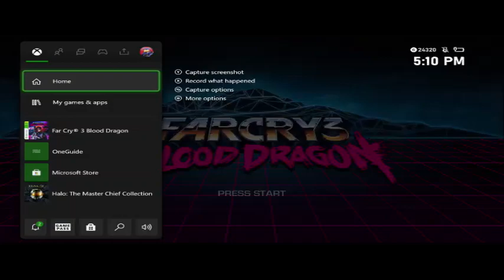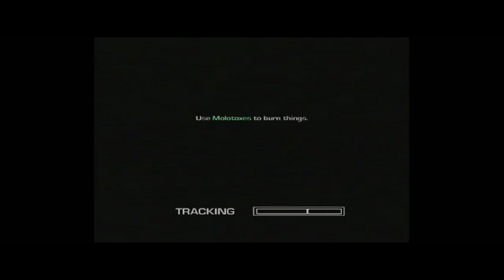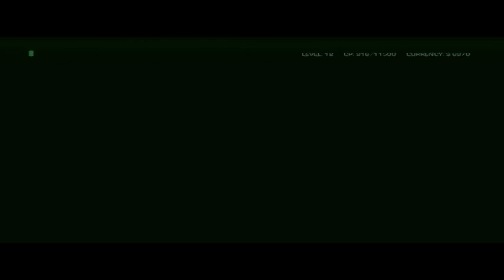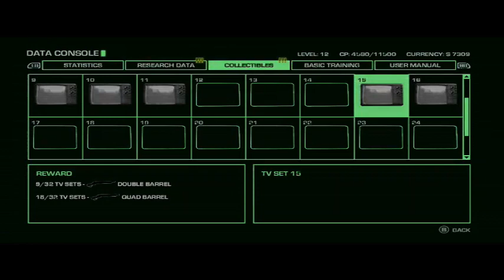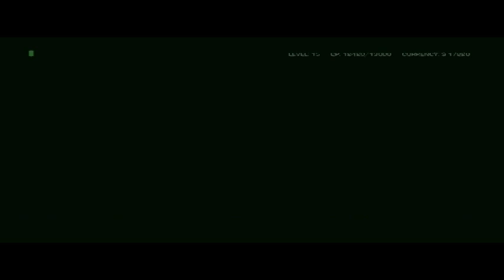Far Cry 3: Blood Dragon for XBOX ONE via Elgato HD60S for Mac OS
Far Cry 3: Blood Dragon for XBOX ONE via Elgato HD60S for Mac OS -- Watch live